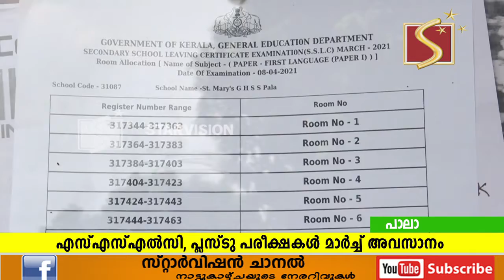എസ്എസ്എല്‍സി, പ്ലസ്ടു പരീക്ഷകള്‍ മാര്‍ച്ച് അവസാനം നടക്കും